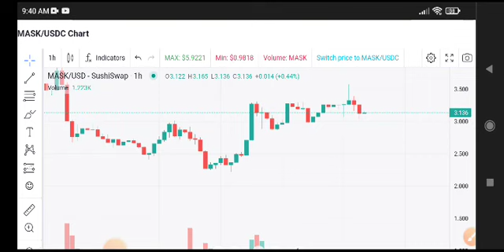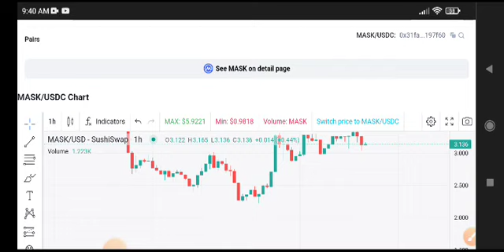Mask Urgent News Today! Mask network Price Prediction